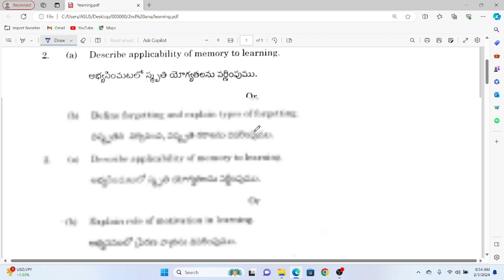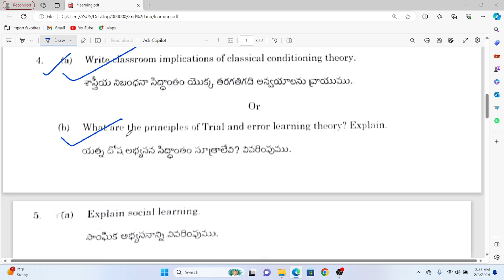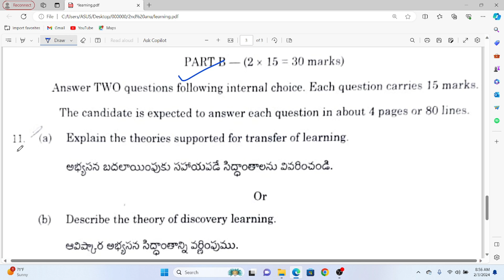Learning and Teaching B.Ed 2nd Semester Exam Previous Year Question II 2021-2023 Session